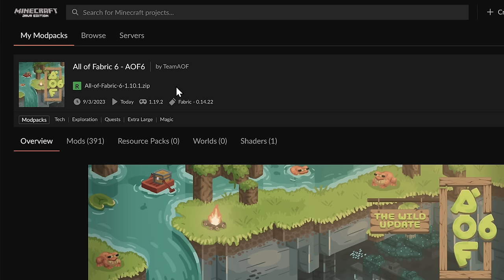ตอนที่ 2 คุกต่างโลก จากเกม Dead Cells ? - All of Fabric 6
วันนี้หมิวไปลุย ดันเจี้ยนเเรก ในมอดมายคราฟ All of Fabric 6 เป็นดันเจี้ยนคุก ไม่เเน่ใจว่ามาจากเกม Dead Cells ? หรือเปล่า เพราะไม่เคยเล่น เอาเป็นว่าไปลุยกันเลยจ้า